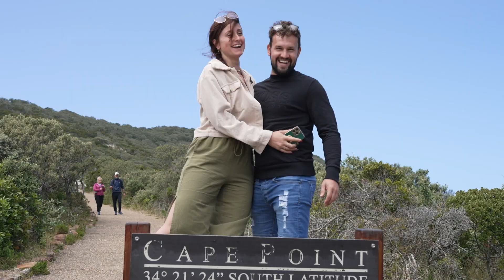South Africa Adventure 🦒🚠 | Johannesburg to Cape Town | 12 Day Group Tour | Gap 360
From epic safaris, dramatic landscapes and spectacular cultural experiences, South Africa is an adventurer's dream. Explore this unique destination on a 12-day group tour with ready-made friends!